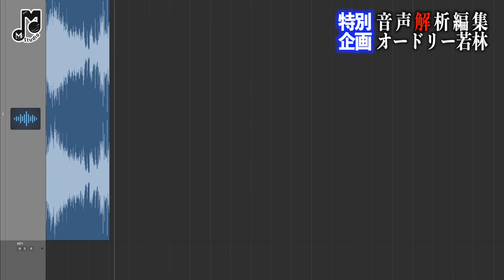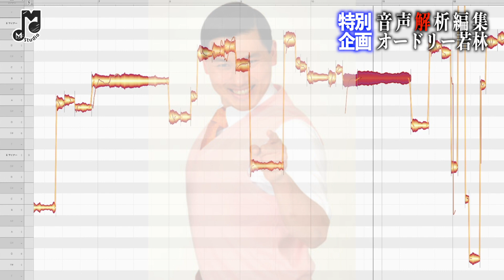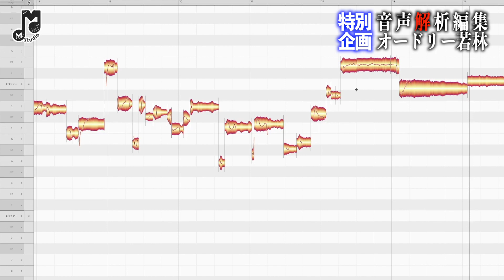オードリー若林の奇跡の音程を音楽専用ソフトで解析編集〜硝子の少年〜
未公開の秘蔵動画・特別なライブ配信の【メンバーシップ】はコチラから!! 各種リクエストはコメントまで！

※当動画は下記事務局で管理しております。
不適切な内容のコメントや名前の方は事務局の権限で予告なく削除・ブロックさせてただきますことをご了承下さい。

・使用機材
ソフト

上記アドレスよりお願いいたします。

M STUDIO[エムスタ]公式Youtubeチャンネル
都内で活躍するプロのアーティスト集団

M Studio Official Facebook Feed.
We are a group of Artists.
Musician/ Designer/ Photographer/ Calligrapher/ Dancer/ YouTuber
Tokyo, Japan